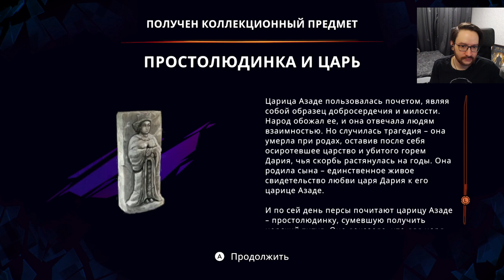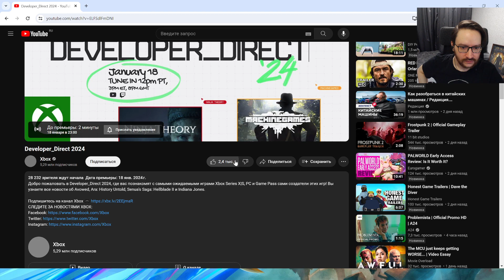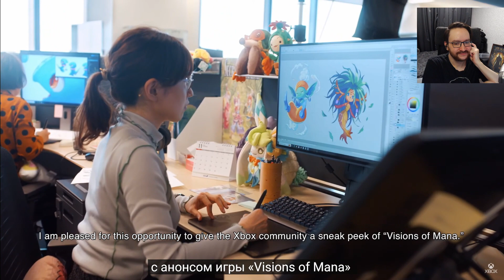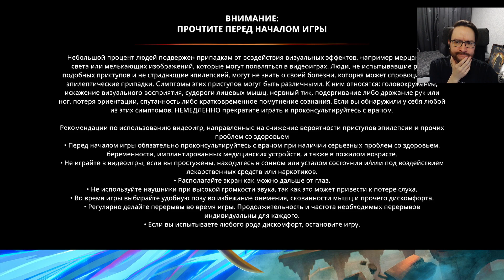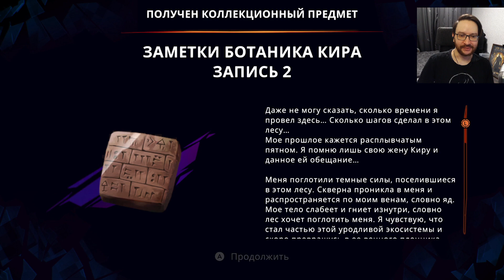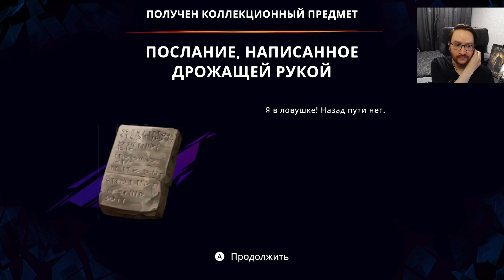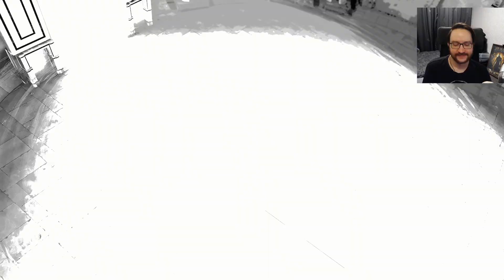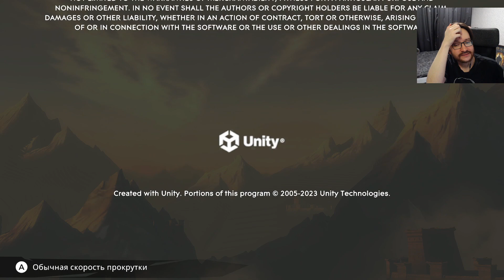Prince of Persia: The Lost Crown, стрим 4. Xbox Developer_Direct 2024 (18.01.24)